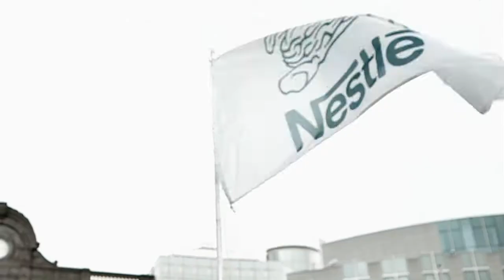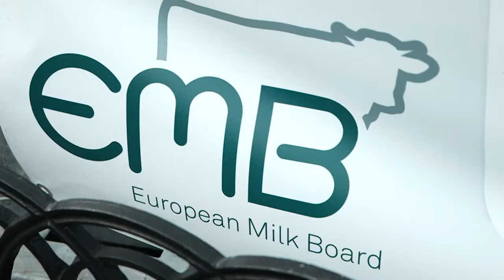Fin des quotas laitiers en Europe: quel avenir pour les producteurs?